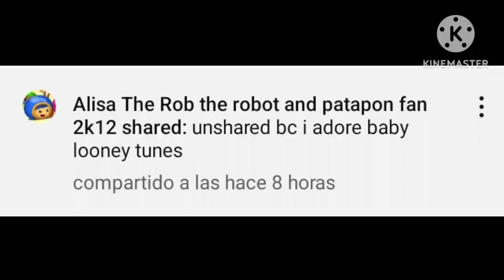A Not mean Message to